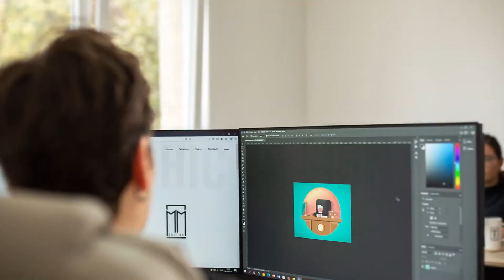MM Editing promo video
New promo video for MM Editing agency

Produced by: BLM Film
Directed by: Sasa Radovanovic
Director of photography: Sasa Radovanovic
Editing & Post Production: Sasa Radovanovic